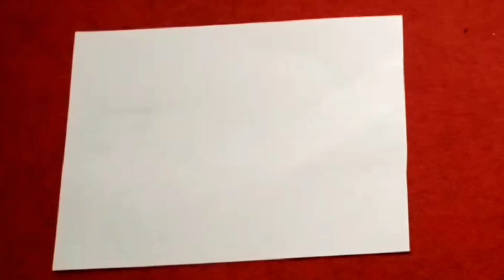A Strawberry Truck Drawing Painting for kids ll Kid's & toddlers l strawberry truck easy drawing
how to draw a strawberry truck drawing
How to draw a strawberry truck
how to draw a strawberry easy
easy to draw
how to draw a truck drawing
truck drawing
Easy truck drawing for kids
easy drawing for kids
kids & toddlers drawing
toddlers drawing
how to draw a strawberry
Strawberry truck drawing for kids
kids & toddlers
beginners drawing for kids
How to draw a cute strawberry
strawberry truck drawing